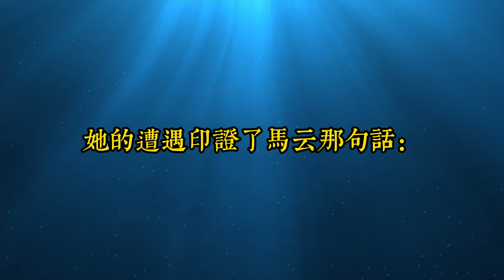做人要學會權衡利弊，不要過度節省，越節省越不幸福｜做人，千萬不要過度節儉｜思維密碼｜分享智慧